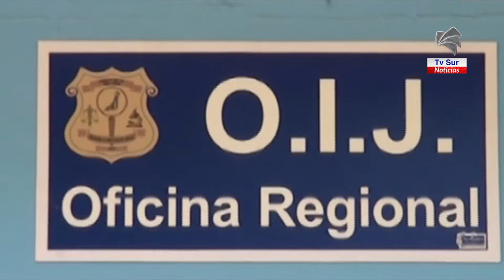Fiscalía Ambiental solicitó medida cautelar contra lechería por desfogue de aguas residuales a río